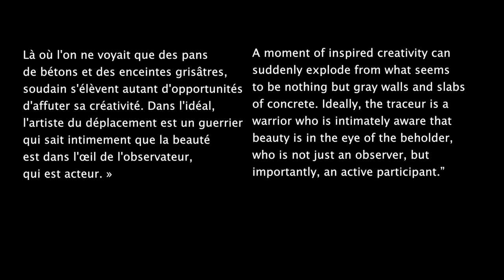Art du déplacement, part 1: Reconnecting with the urban landscape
This first of a short series of videos on the core values and recurrent themes of “art du déplacement” (a discipline related to parkour), is about creativity in training. Whatever your sport or discipline is, creativity does not necessarily mean going for crazier acrobatics; it could very well mean rediscovering the rudiments. In ADD and parkour for instance, we often say that one of our goals is to learn to go from point A to point B in the most efficient way; in actual training, however, we often end up doing drills that are not the most efficient traveling options available, but are wonderfully efficient training methods: they might increase our coordination, or challenge our balance, or help correct our posture…

Variety in training is also a way to avoid boredom and laziness, to avoid injury due to overdoing the exact same movements, and to cleverly get out of your comfort zone, finding suitable challenges for you, every day or week.

One last thing that I wanted to talk about is “touch”. In an era dominated by plastic, flat textures and visual stimuli, ADD and parkour (just like gardening, etc.) provide ways to exert this most important sense and reconnect with our heritage…

Other important themes in “art du déplacement” are dedication and humility, power and courage, community and team spirit.

ABOUT VINCENT’S BOOKS
With over a dozen books published (both fiction and nonfiction) and several more on the way, Vincent Thibault will soon stand out as one of Quebec’s most prolific writers of his generation. Most of his work is published in French, but Baraka Books recently (2013) published “Parkour and the art du déplacement : Strength, Dignity, Community” (already available in French from Éditions du Septentrion). It is not a book on the techniques of parkour, but on its philosophy. Countless ideas on health, movement, our relationship with each other and with the street furniture—an innovative, must-read for any urban biped.

or follow him on Facebook to be sure not to miss any release

Vincent co-founded the Académie québécoise d’art du déplacement (ADD Academy of Quebec) in 2011 and acted as its general director for four years. The instructors there all of them have their distinct, complementary energy and approach. Connect with them on Facebook Depending on where you are in the world, you may also want to check these websites

These organizations can provide workshops around the globe.

Have fun and train safely!